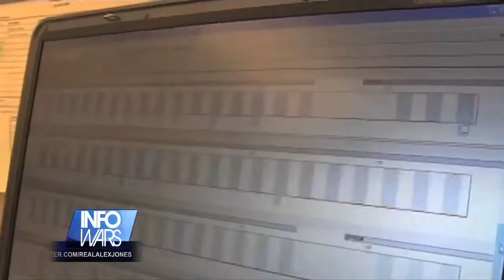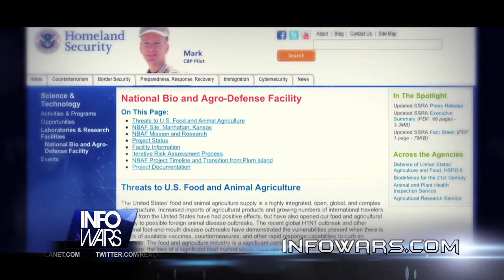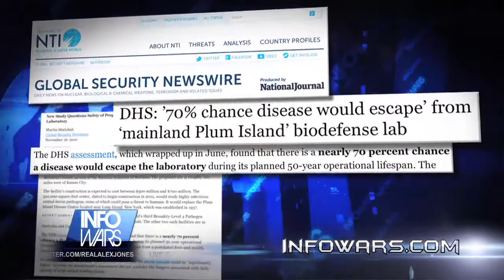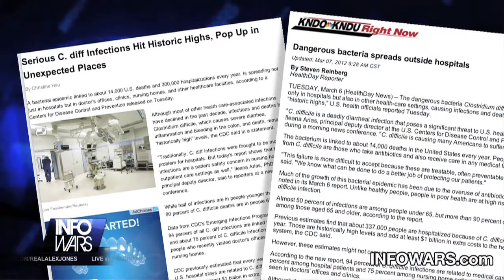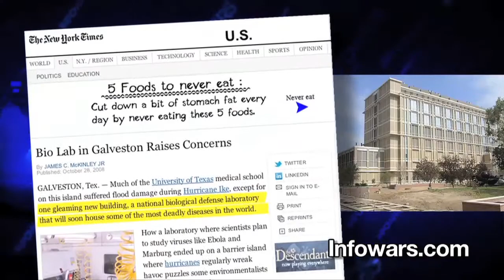Special Report: Man On Th Street - Bioweapon Labs in Your Neighborhood (SP_FluPandemic.mp4)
Darrin McBreen reports on how governments are weaponizing deadly viruses. What are the risks of such viruses escaping from inadequately secured labs and starting a global pandemic?